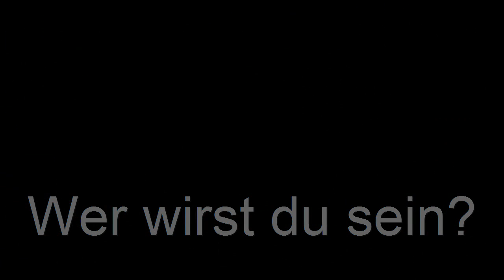EVE Online Trailer Remix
Wer wirst du sein?
Ein EVE Trailer Remix.

Text auf deutsch. (Text in german)

Was für ein EVE Spieler bist du?
Erzähl uns davon in den Comments.